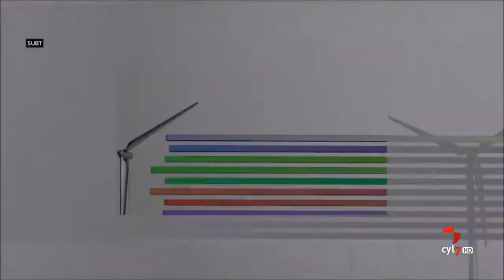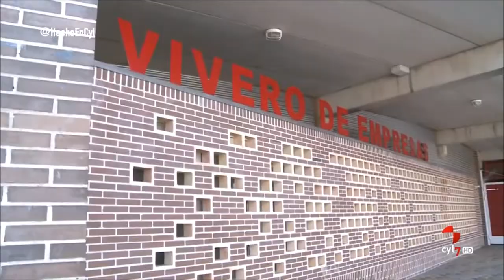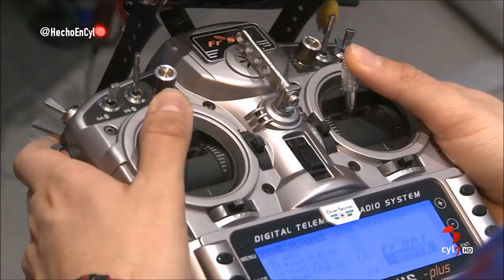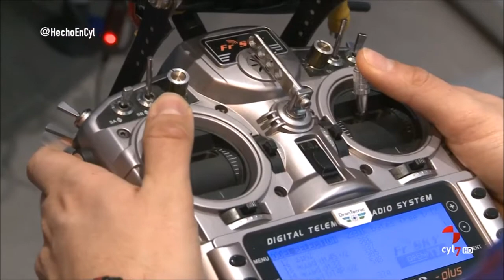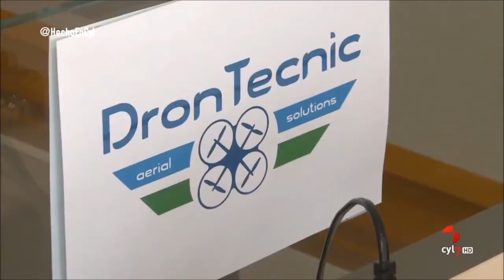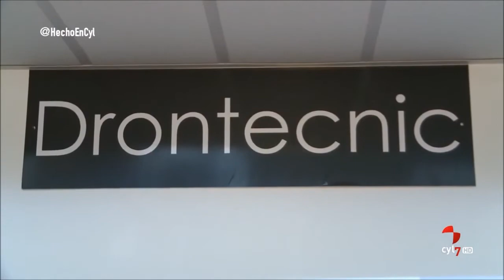Drontecnic en Hecho en Castilla y León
Programa de RTVCYL "Hecho en Castilla y León" Drontecnic.

Muchas gracias a todo el equipo de Hecho en CyL  !!!